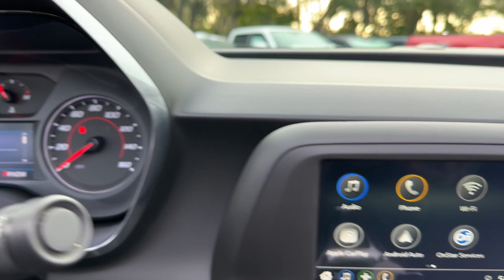2019 Chevrolet Camaro Vero Beach, Fort Pierce, Sebastian, St. Lucie Melbourne, FL P4711C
Black Used 2019 Chevrolet Camaro 1LT available at Sutherlin Nissan Vero Beach. Servicing the Fort Pierce, Sebastian, St. Lucie, and Melbourne Florida area.

#{MAKE}
#{MODEL}
2019 Chevrolet Camaro 1LT - Stock#: P4711C

Black 2019 Chevrolet Camaro 1LT RWD 8-Speed Automatic 3.6L V6 DI CERTIFIED SELECT 18 Silver-Painted Aluminum Wheels 4-Wheel Disc Brakes 6-Speaker Audio System Feature 6-Way Power Front Passenger Seat Adjuster 8-Way Power Driver Seat Adjuster ABS brakes Automatic temperature control Electronic Stability Control Exterior Parking Camera Rear Front Bucket Seats Fully automatic headlights Low tire pressure warning Power driver seat Preferred Equipment Group 1LT Premium audio system: Chevrolet Infotainment System Remote Vehicle Starter System Speed control Traction control.Recent Arrival! 19/29 City/Highway MPGAwards:* 2019 KBB.com 10 Coolest Cars Under $30000If you dont shop Sutherlin youll pay too much! Prices DO NOT include the cost of Certification. Add $1995.00 for Certified vehicles.